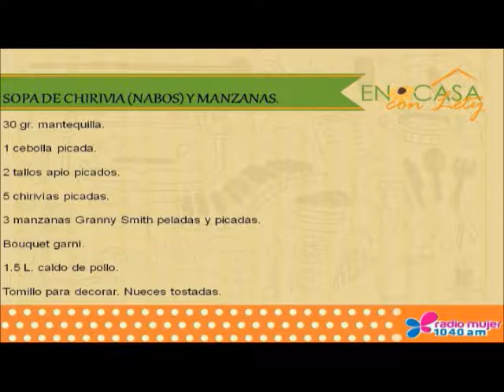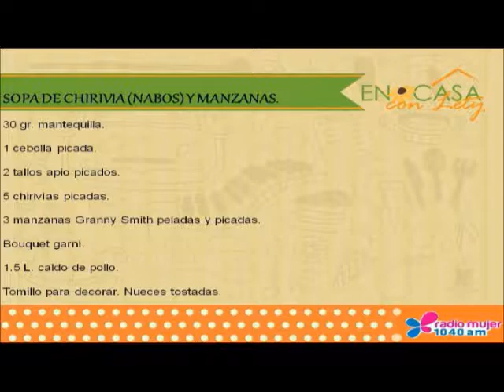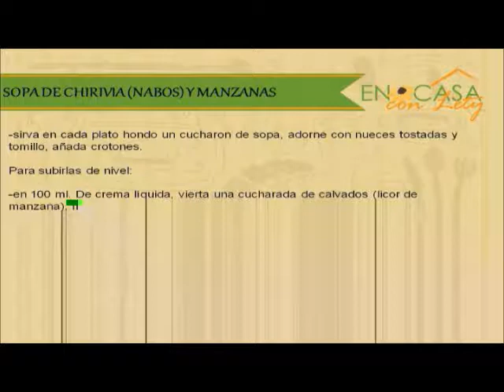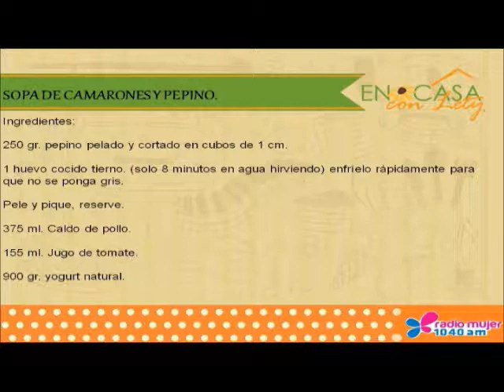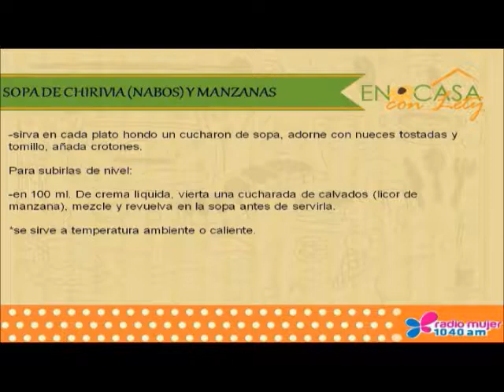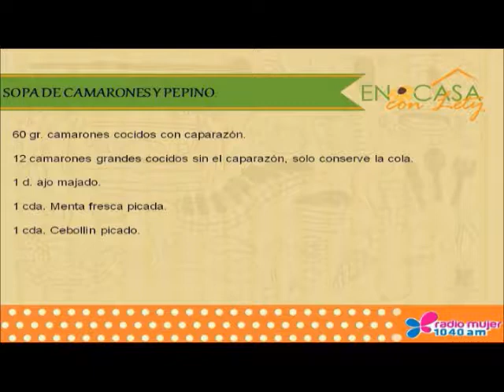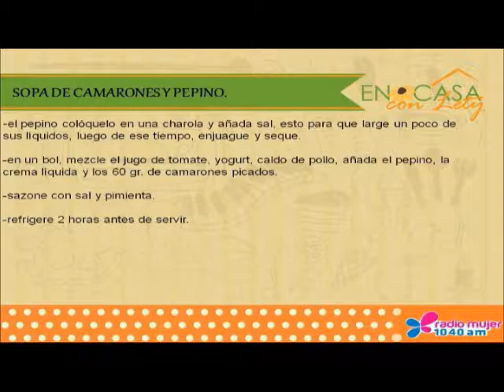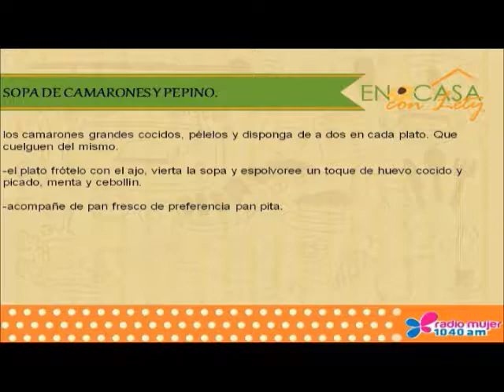RECETA DE SOPA DE CHIRIVIA Y SOPA DE CAMARONES, EN CASA CON LETY